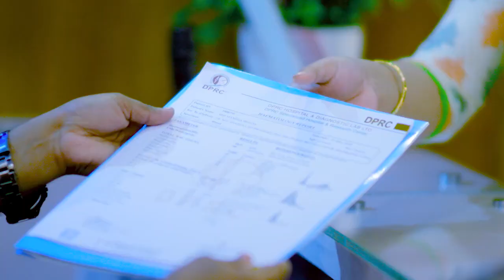পিএলআইডি রোগীর চিকিৎসারত অবস্থা। পরবর্তী ভিডিওতে চিকিৎসা পরবর্তী | PLID Treatment in Bangladesh